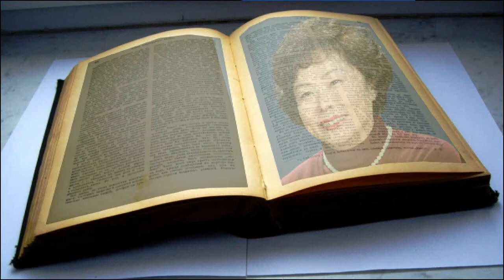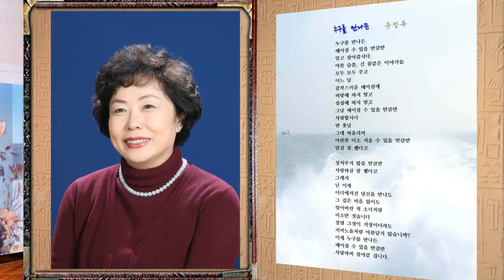[작가소개 / 윤정옥 소설가] "I am a writer of Republic of Korea" Novelist, Yoon Jeong Ok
"나는 대한민국의 문인이다!"
- 문인 바로 알기 / 한국의 소설가
윤정옥 소설가